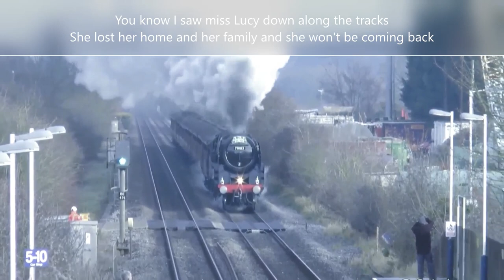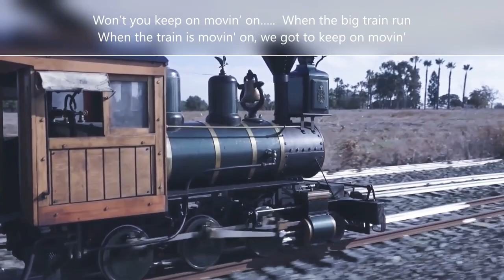Doobie Brothers - Long Train Running (with LYRICS & Steam Train at Speed video Montage)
*And when I finally grow up and reach full maturity, I wanna be a train driver* (3:25)

I had a seriously good time putting together this *Doobie Brothers* video of the awesome song  *‘Long Train Running’….* for the music and lyrics fitted like a hand in glove with the motion, character and charisma of the 'very fast steam trains' of which in another era and time I would have loved to be a ‘steam engine driver’. In fact when I was a little kid I went through a boyish phase of wanting to be was a train driver and over the years wherever I go in the world with my travels I make sure I go for a train ride, so ‘yes’ I did enjoy putting this video together immensely….  so may your life be as fanciful and child-like as mine, cheers Richard from OZ. 🚉👦🚂🎵💗😀👍

*Doobie Brothers – Long Train Running – LYRICS*

Down around the corner, half a mile from here
See them long trains run, and you watch them disappear
Without love, where would you be now?
Without love

You know I saw miss Lucy down along the tracks
She lost her home and her family and she won't be coming back
Without love, where would you be right now?
Without love

Well the Illinois Central and the Southern Central Freight
Got to keep on pushin' mama, you know they're running late
Without love, where would you be now-now-now-now?
Without love

Without love

Well the pistons keep on turning and the wheels go round and round
And the steel rails are cold and hard, for the miles that they go down
Without love, ooh
Where would you be now?

Mmm, got to get you, baby, baby, won't you move it down?
Oh, won't you move it down?
Baby, baby, baby, baby, won't you move it down?

Without love…. without love

Won’t you keep on movin’ on….. ah. when the big train run
When the train is movin' on, we got to keep on movin'